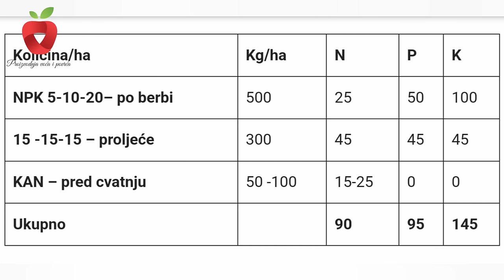Gnojidba voćaka - koliko i kojeg hranjiva dati u jesen a koliko kasnije ?